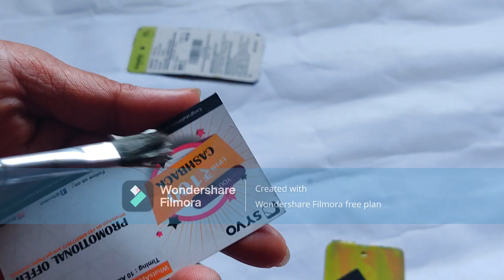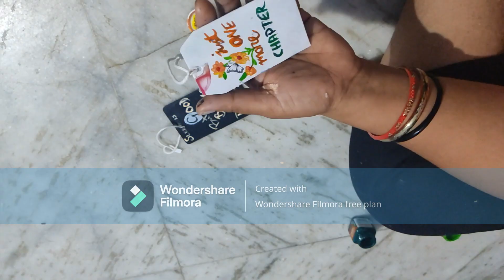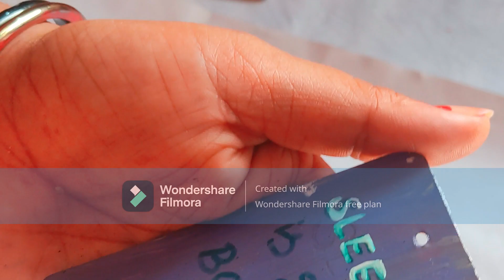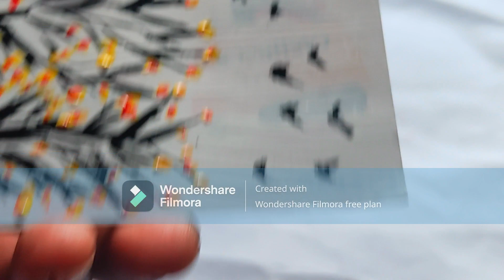DIY BOOKMARK WITH WASTE TAG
hello guys, welcome back to my channel  Kamal's creativity. in this video i am going to share bookmark diy   with waste  materials, and different types of acrylic painting styles for beginners .